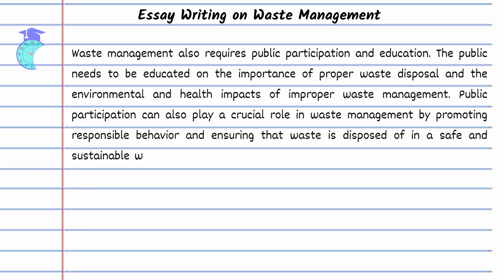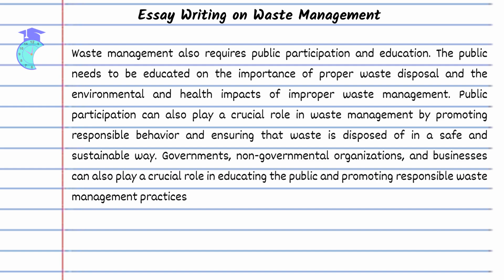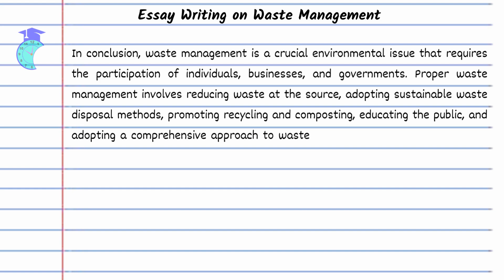Essay Writing on Waste Management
In this video, we will guide you on how to write a well-structured essay on the topic of waste management. Waste management is an essential aspect of environmental sustainability, and writing an essay on this topic can help raise awareness and promote positive change.

Writing an essay on waste management may seem challenging, but with our expert tips and guidance, you will be able to effectively express your thoughts and ideas on this important topic. We will cover the basic structure of an essay and provide you with essential vocabulary and phrases to help you articulate your points clearly.

By the end of this video, you will have gained a deeper understanding of the importance of waste management, the various types of waste, and the different methods of waste disposal. You will also have the skills and confidence to write a well-crafted essay that can inspire others to take action and make a difference.

Thank you for choosing Education in Second as your go-to educational platform. Let's dive into the world of waste management and start writing!